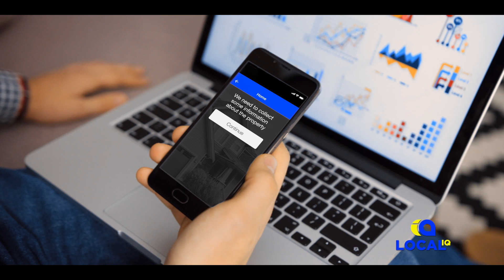Local IQ App Commercial